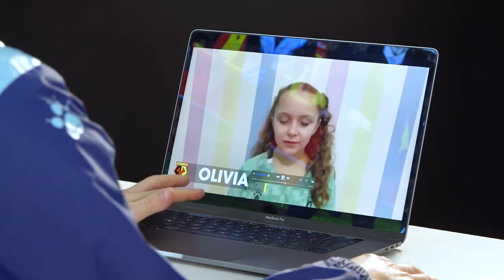WFC Trust l Watford FC Virtual Mascots 2021/22